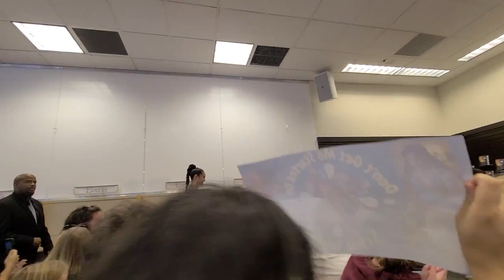Soman Chainani, Sophia Anne Caruso & Sofia Wylie talk THE SCHOOL FOR GOOD AND EVIL at B&N The Grove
Barnes & Noble - The Grove at Farmers Market on Sunday, October 16, 2022, as they welcomed New York Times bestselling author, Soman Chainani, to the store to discuss & sign THE SCHOOL FOR GOOD AND EVIL, soon to be a major motion picture from Netflix, releasing October 19—starring Academy Award winner Charlize Theron, Kerry Washington, Laurence Fishburne, Michelle Yeoh, Sofia Wylie, Sophie Anne Caruso, Jamie Flatters, Earl Cave, Kit Young, and many others!

Soman Chainani, Sophia Anne Caruso, and Sofia Wylie.

Video credit to Jess, who was seated next to me during the event and gave me permission to post.